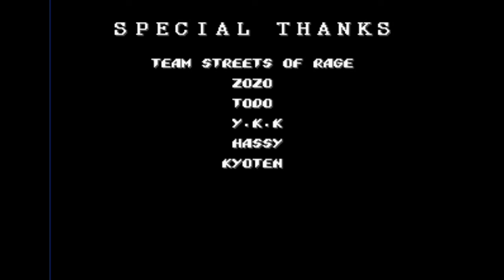Street of Rage 2 - Max es el mejor de todos sin duda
Un año después de los acontecimientos sucedidos en Streets of Rage, para celebrar la derrota de Mr. X y su organización criminal, Adam Hunter, Axel Stone y Blaze Fielding se reúnen en un lugar nocturno de la ciudad. Axel trabaja como guardaespaldas a tiempo parcial y Blaze da clases de baile; Adam está metido en la policía.